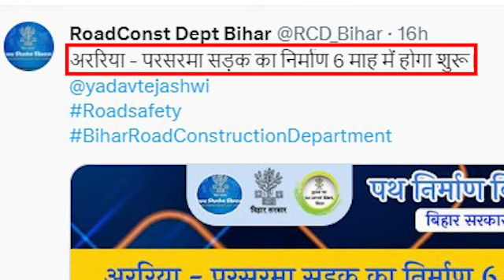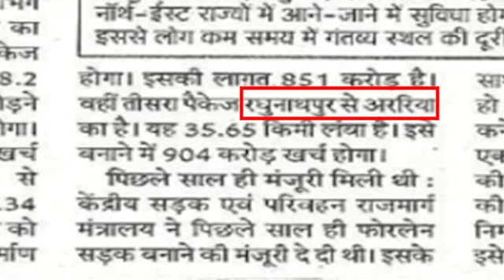सुपौल-अररिया नया हाईवे की गुड न्यूज़ good news for supaul araria highway